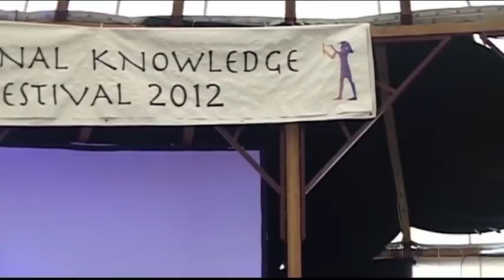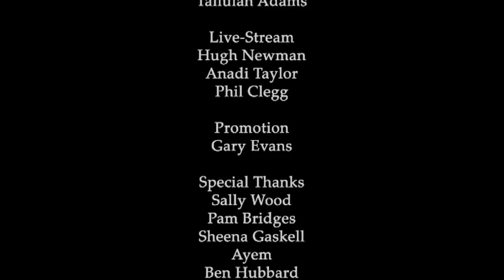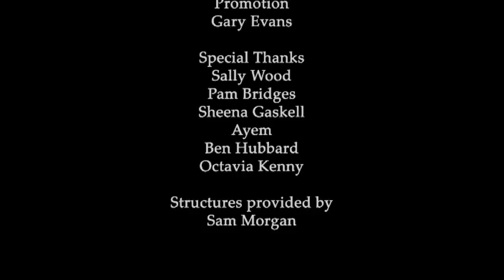The Hermetica: The Lost Wisdom of the Pharaohs - Presented by Peter Gandy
Explore Egypt with private visit inside the Great Pyramid on the 'Treasures of Ancient Egypt Tour' this November for only $3250 Peter Gandy is a British author living in Glastonbury, England. With Timothy Freke, he is the co-author of six books including the international bestseller 'The Jesus Mysteries'. Other books include: The Complete Guide to World Mysticism (1998), The Hermetica: The Lost Wisdom of the Pharaohs (1998), The Wisdom of the Pagan Philosophers (The Wisdom of the World)(1999), Jesus and the Lost Goddess: The Secret Teachings of the Original Christians (2002), The Laughing Jesus: Religious Lies and Gnostic Wisdom (2005), and the Gospel of the Second Coming (2007). His first degree is in Acting and Television from the University of Wales and he holds an M.A. with Distinction, from the University of London, specialising in the ancient Mystery Religions, and particularly Pythagoreanism. He has been a guest on many documentaries and radio shows in the UK, Europe and America, and has recently presented a documentary on 'The Flood' for National Geographic that aired in 2012.

Filmed at the Eternal Knowledge Eternal Knowledge Festival April 27th -- 29th 2012, Suffolk, UK.